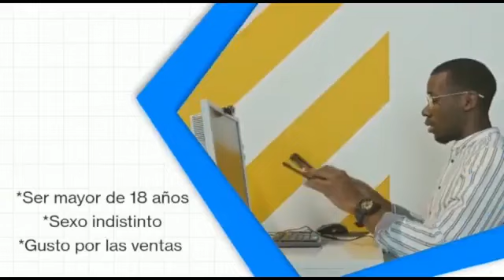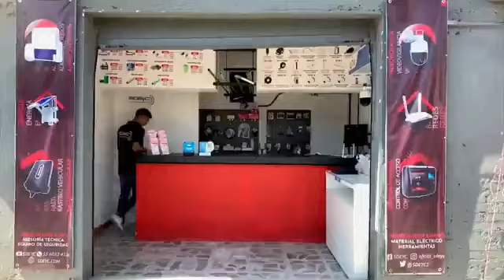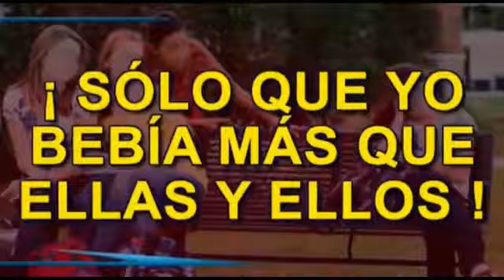HABLANDO DEL HERMOSO ESTADO DE OAXACA POR MONSE RAMOS | Estamos Al Aire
contenido del 22 Abril 2023. Todo lo que tienes que saber del Estado de Oaxaca por si no lo conoces. valledechalco zenoradio radio radioonline radioenvivo entrevista xico escúchanos en Spotify.